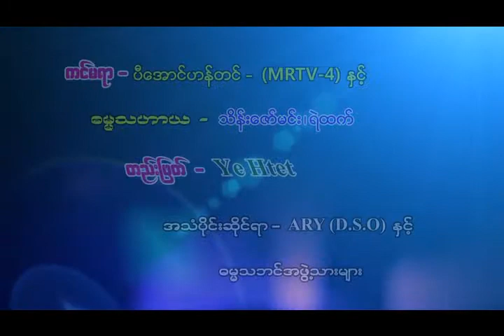ဓမ္မပညာသင်တန်း အမှတ်စဉ် (၄) အဘိဓမ္မာအနှစ်ချုပ် အပိုင်း-(၁) - (၁၀) ၅.၈.၁၆